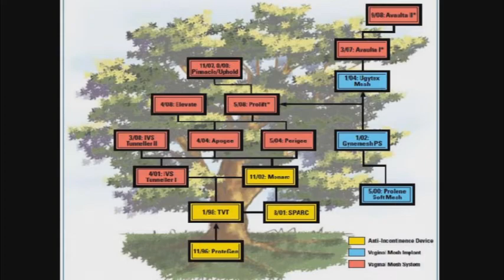Defective Transvaginal Mesh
Levin Papantonio Attorneys Robert Price and Kim Lambert discuss companies marketing the defective transvaginal as safe and effective, when the device has caused extensive injuries in patients implanted with the mesh.